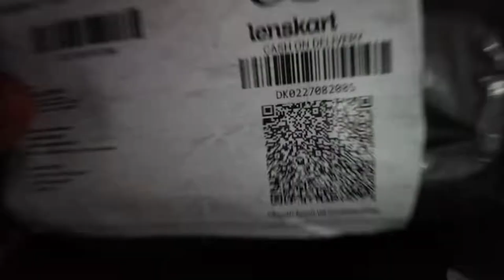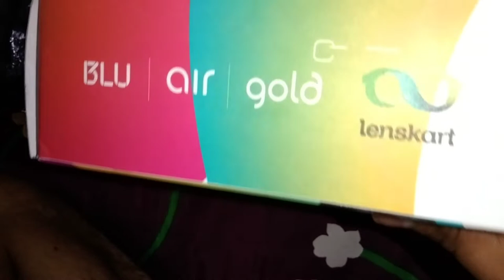Lens cart. com 😎 lenscart air Frame Unboxing 🔥🔥 flipkart review Aditya Sharma official